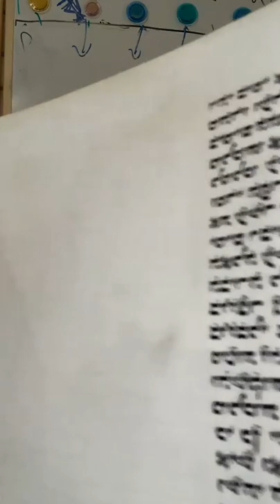Мегилат Эстер с Ицхаком Пинтосевичем | Урок №14. Глава 9, отрывки 1-13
Мегилат Эстер с Ицхаком Пинтосевичем | Урок №14

וּבִשְׁנֵים עָשָׂר חֹדֶשׁ הוּא חֹדֶשׁ אֲדָר בִּשְׁלוֹשָׁה עָשָׂר יוֹם בּוֹ אֲשֶׁר הִגִּיעַ דְּבַר הַמֶּלֶךְ וְדָתוֹ לְהֵעָשֹוֹת בַּיּוֹם אֲשֶׁר שִׂבְּרוּ אֹיְבֵי הַיְּהוּדִים לִשְׁלוֹט בָּהֶם וְנַהֲפוֹךְ הוּא אֲשֶׁר יִשְׁלְטוּ הַיְּהוּדִים הֵמָּה בְּשׂנְאֵיהֶם

1. В двенадцатый месяц, то есть в месяц Адар, в тринадцатый день его, когда наступило время исполниться повелению царя и указу его, в день, когда враги Йеудеев надеялись одолеть их, а обернулось оно так, что сами Йеудеи одолели недругов своих,

נִקְהֲלוּ הַיְּהוּדִים בְּעָרֵיהֶם בְּכָל מְדִינוֹת הַמֶּלֶךְ אֳחַשְׁוֵרוֹשׁ לִשְׁלֹחַ יָד בִּמְבַקְשֵׁי רָעָתָם וְאִישׁ לֹא עָמַד לִפְנֵיהֶם כִּי נָפַל פַּחְדָּם עַל כָּל הָעַמִּים

2. Собрались Йеудеи в городах своих, во всех областях царя Ахашвэйроша, чтобы наложить руку на тех, кто желал им зла; и никто не устоял против них, ибо страх пред ними охватил все народы.

וְכָל שָׂרֵי הַמְּדִינוֹת וְהָאֲחַשְׁדַּרְפְּנִים וְהַפַּחוֹת וְעֹשֵׂי הַמְּלָאכָה אֲשֶׁר לַמֶּלֶךְ מְנַשְּׂאִים אֶת הַיְּהוּדִים כִּי נָפַל פַּחַד מָרְדֳּכַי עֲלֵיהֶם

3. И все правители областей, и сатрапы, и начальники областей, и исполнители дел царских поддерживали Йеудеев, ибо охватил их страх перед Мордохаем,

כִּי גָדוֹל מָרְדֳּכַי בְּבֵית הַמֶּלֶךְ וְשָׁמְעוֹ הוֹלֵךְ בְּכָל הַמְּדִינוֹת כִּי הָאִישׁ מָרְדֳּכַי הוֹלֵךְ וְגָדוֹל

4. Потому что был Мордохай велик в доме царском, и слух о нем прошел по всем областям, так как этот человек, Мордохай, становился все более влиятельным.

וַיַּכּוּ הַיְּהוּדִים בְּכָל אֹיְבֵיהֶם מַכַּת חֶרֶב וְהֶרֶג וְאַבְדָן וַיַּעֲשֹוּ בְשׂנְאֵיהֶם כִּרְצוֹנָם

5. И перебили Йеудеи всех врагов своих ударом меча, убивая и истребляя, и поступая с недругами своими по воле своей.

וּבְשׁוּשַׁן הַבִּירָה הָרְגוּ הַיְּהוּדִים וְאַבֵּד חֲמֵשׁ מֵאוֹת אִישׁ

6. И в крепости Шушан погубили Йеудеи, убив пятьсот человек.

וְאֵת פַּרְשַׁנְדָּתָא וְאֵת דַּלְפוֹן וְאֵת אַסְפָּתָא

7. И Паршандату, и Далфона, и Аспату,

וְאֵת פּוֹרָתָא וְאֵת אֲדַלְיָא וְאֵת אֲרִידָתָא

8. И Порату, и Адалью, и Аридату,

וְאֵת פַּרְמַשְׁתָּא וְאֵת אֲרִיסַי וְאֵת אֲרִדַי וְאֵת וַיְזָתָא

9. И Пармашту, и Арисая, и Аридая, и Вайзату, –

עֲשֶׂרֶת בְּנֵי הָמָן בֶּן הַמְּדָתָא צֹרֵר הַיְּהוּדִים הָרָגוּ וּבַבִּזָּה לֹא שָׁלְחוּ אֶת יָדָם

10. Десятерых сыновей Амана, сына Аммдаты, врага Йеудеев, убили они, а на грабеж не простерли руки своей.

בַּיּוֹם הַהוּא בָּא מִסְפַּר הַהֲרוּגִים בְּשׁוּשַׁן הַבִּירָה לִפְנֵי הַמֶּלֶךְ

11. В тот же день донесли царю о числе убитых в крепости Шушан.

וַיֹּאמֶר הַמֶּלֶךְ לְאֶסְתֵּר הַמַּלְכָּה בְּשׁוּשַׁן הַבִּירָה הָרְגוּ הַיְּהוּדִים וְאַבֵּד חֲמֵשׁ מֵאוֹת אִישׁ וְאֵת
 עֲשֶׂרֶת בְּנֵי הָמָן בִּשְׁאָר מְדִינוֹת הַמֶּלֶךְ מֶה עָשֹוּ וּמַה שְּׁאֵלָתֵךְ וְיִנָּתֵן לָךְ וּמַה בַּקָּשָׁתֵךְ עוֹד וְתֵעָשׂ

12. И сказал царь царице Эстэйр: в крепости Шушан погубили Йеудеи, убив, пятьсот человек и десятерых сыновей Амана; что же сделали они в остальных областях царских!.. (Скажи,) что же за желание у тебя? И будет оно исполнено. И о чем еще просишь ты? И будет это выполнено.

וַתֹּאמֶר אֶסְתֵּר אִם עַל הַמֶּלֶךְ טוֹב יִנָּתֵן גַּם מָחָר לַיְּהוּדִים אֲשֶׁר בְּשׁוּשָׁן לַעֲשֹוֹת כְּדַת הַיּוֹם וְאֵת עֲשֶׂרֶת בְּנֵי הָמָן יִתְלוּ עַל הָעֵץ

13. И сказала Эстэйр: если угодно царю, то пусть бы и завтра разрешено было Йеудеям, которые в Шушане, действовать по указу нынешнего дня; а десятерых сыновей Амана пусть бы повесили на дереве.